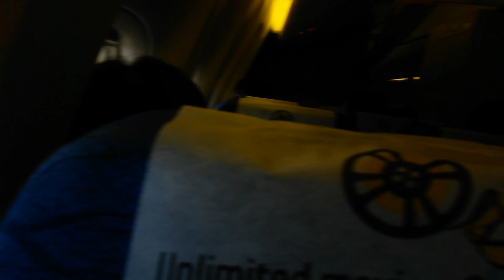Takeoff in China